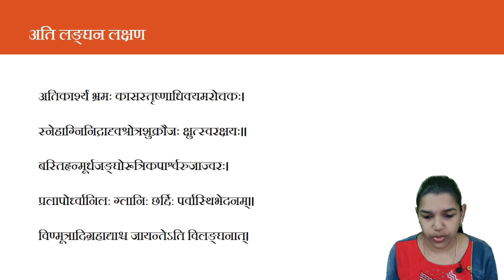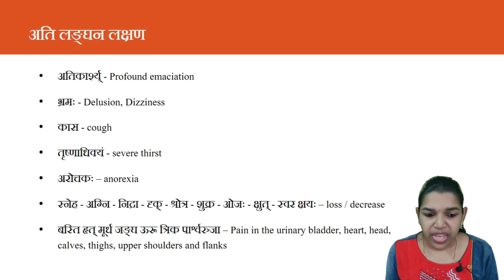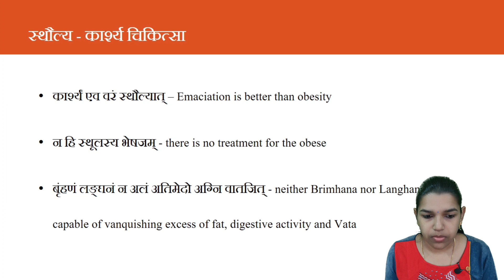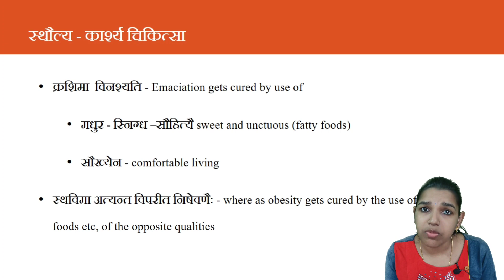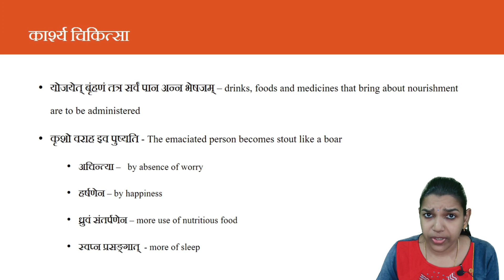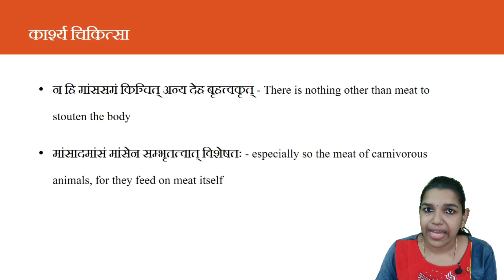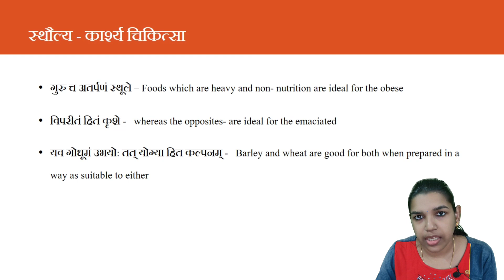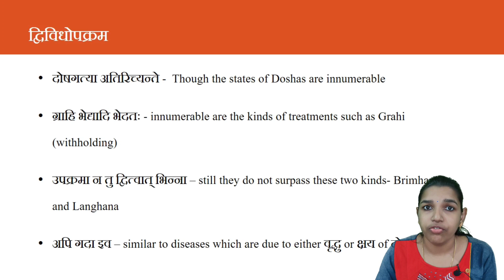AshtangHridayaSutrastana Ch 14 Dvividhopakramaneeya adhyaya Pt 4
Ashtanaga Hridaya Sutrastana Chapter 14 Part 4
Dvividhopakramaneeya adhyaya
DrKavya
ashtangahridayam sutra
sutrasthanaayurveda
aushadhi
Vaidya
topayurveda
Ayurvedadiagnosis
Ayurveda concepts
dailyayurveda
ayurveda shloka
bamsfirstyear
ayurvedasmartclasses